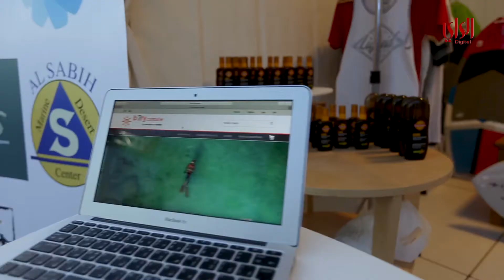تقرير حول معرض الكويت لليخوت 2018